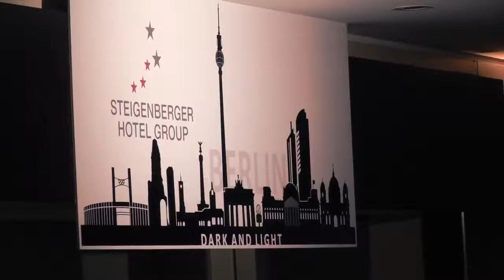Dark & Light Fortenbacher Erlebniswelten